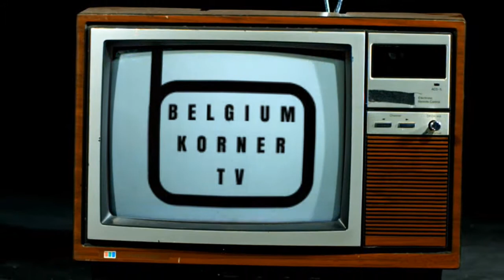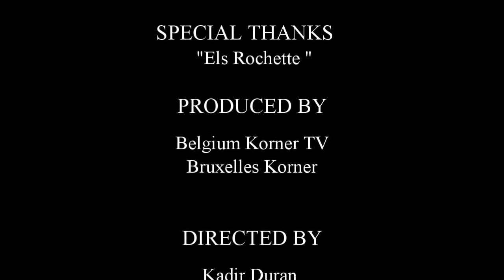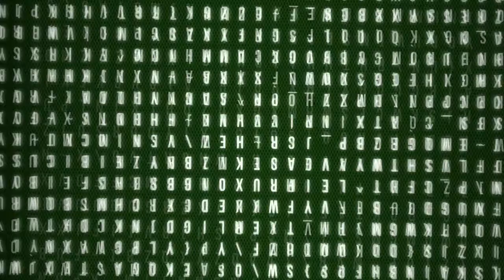Els Rochette Candidate One Brussels N2